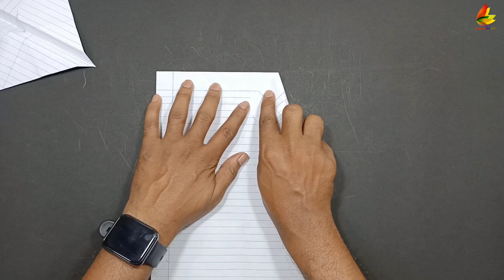A4 Boomerang flying, best flying paper boomerang, A4 paper boomer plane,